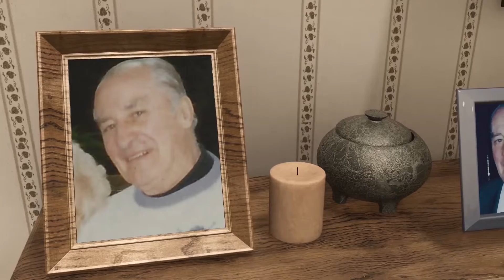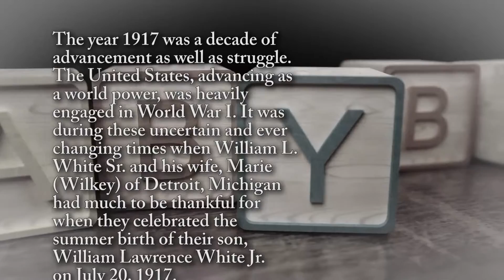Larry White Jr. - Life Story Digital Film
Life Story Funeral Homes present the life of Larry White Jr. of Canton, MI. To read the obituary of Larry White Jr., to read the full Life Story, or to leave a memory or comment, please